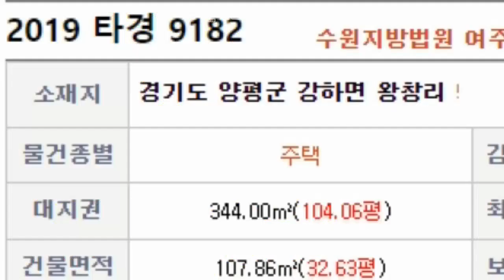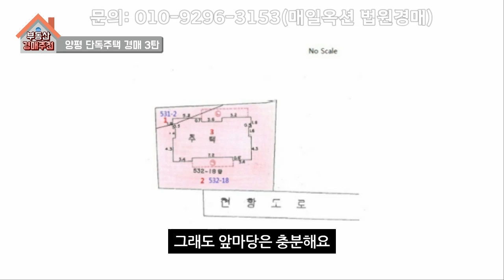[부동산추천] 양평 왕창마을 단독주택이 1억4천 WOW 경매/ 음성권리분석有 볼륨UP-매각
※권리분석은 개인적인 견해이니 참고만 하시고 본인의 신중한 판단으로 결정하시기 바랍니다.

사건번호  ※삭제※
본 물건은 매각된 물건입니다
다양한 물건이 있다는 것을 보여드리기 위해 영상을 그대로 남겨두나,
소유주께서 삭제를 요청하신 경우 바로 삭제 조치해드립니다 :D